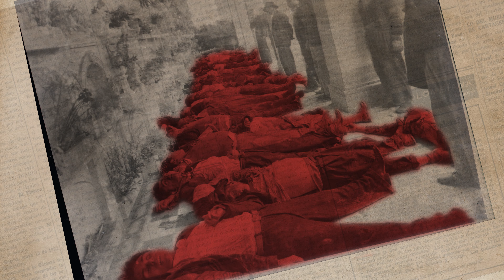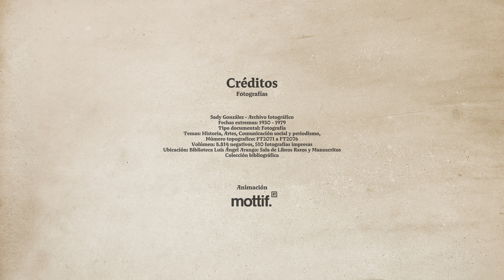Exposición permanente del Museo Casa de Moneda: Bogotazo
El 9 de abril de 1948, día que se conoce como El Bogotazo, fue una fecha que marcó la historia política de Colombia: asesinaron al líder liberal Jorge Eliécer Gaitán. La noticia se divulgó rápidamente por la ciudad, lo que generó turbas y motines. Informados por la radio, los ciudadanos se dirigieron en masa al centro de la ciudad, con el objetivo de llegar al Palacio Presidencial para que el presidente Ospina se pronunciara sobre el asesinato. La multitud enardecida inició una ola de destrucción por las calles del centro de Bogotá, quemando y asaltando cuanto pudo. Uno de los edificios afectados fue el Palacio Arzobispal, actual Museo Botero. Sin embargo, la entonces Casa de Moneda, ubicada a su lado, no pudo ser incendiada ya que su director, Antonio María Barriga, logró evitar los ataques al edificio arrojando a los manifestantes el cloro concentrado destinado a la afinación del oro.

Este video puede verse también en la sala 10 de la exposición permanente del Museo Casa de Moneda